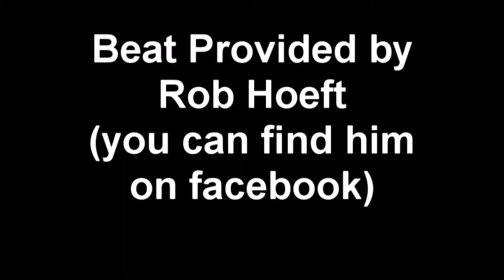Unleash Your Inner Mongrel - with Luke Morrow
NL team rider Luke Morrow,  getting gnarly on his mongrel, on the hills of Oregon.

Setup:
Nelson Mongrel
9" Caliburs
S9 Raceforms

Song:
by Rob Hoeft